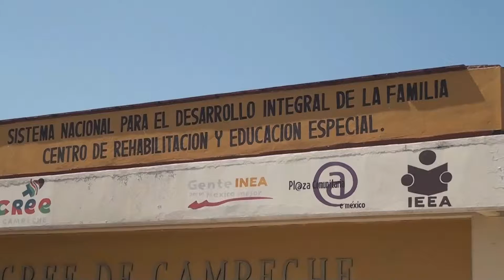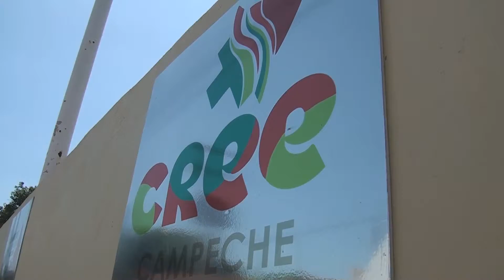INVERSION DE 400 MILLONES EN SALUD Y HOSPITALES PARA EL ESTADO DE CAMPECHE